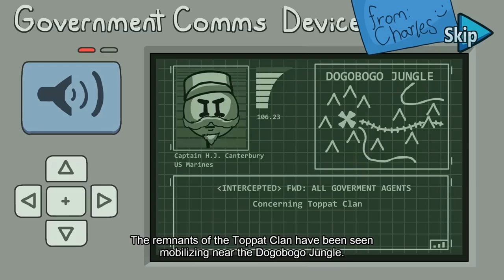The Henry Stickmin Collection - Full Game Walkthrough [Completing the Mission prt.1]